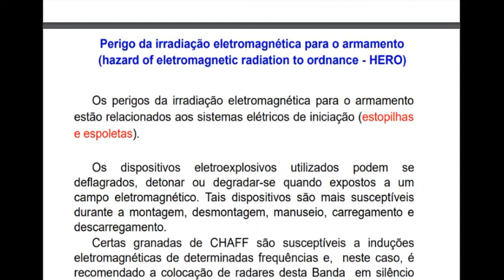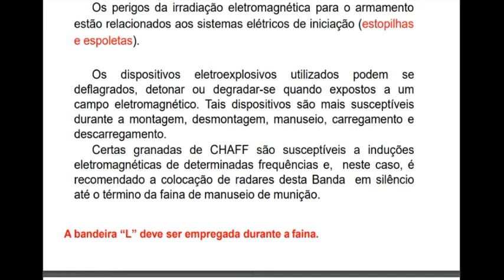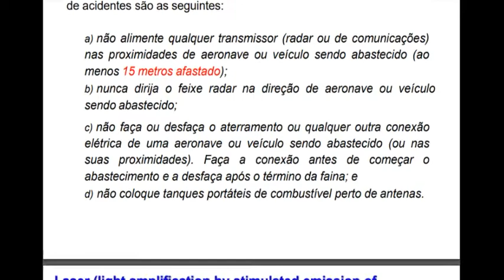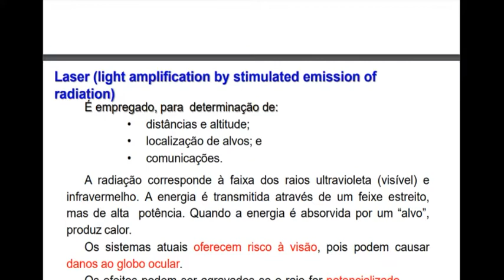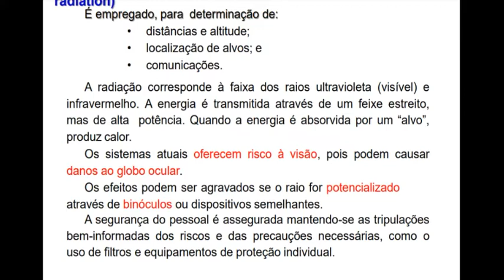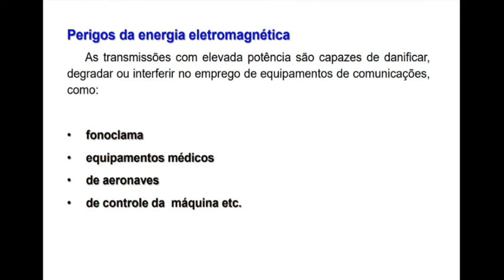AA025 Segurança da tripulação de bordo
QOAM
Perigos de irradiação eletromagnética para  armamento e para o combustível.